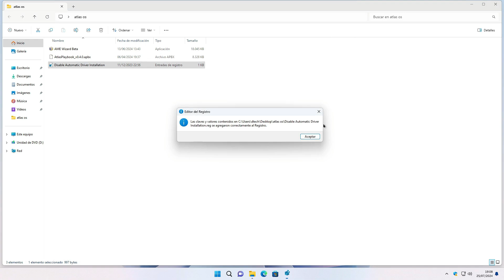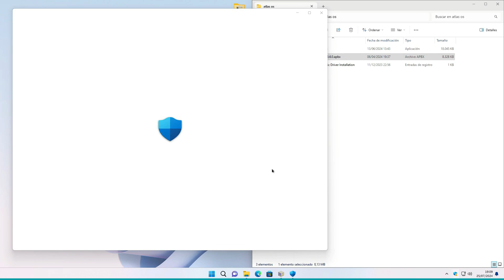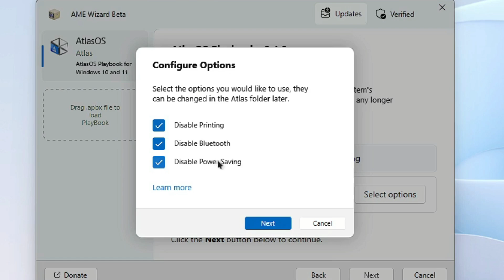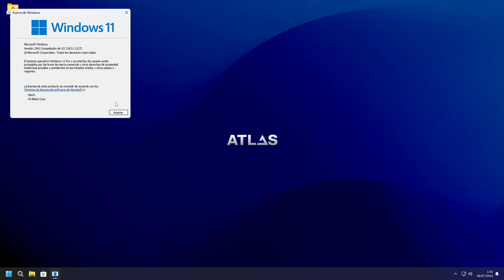Cómo instalar ATLAS OS: La MEJOR Experiencia de Juego en Windows 11 en 2024